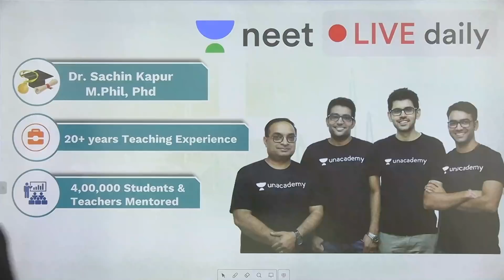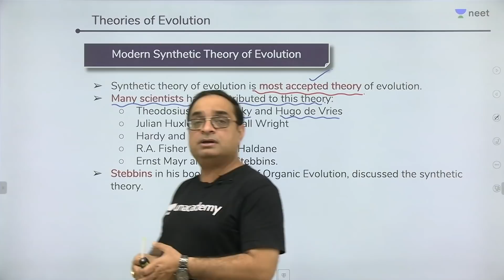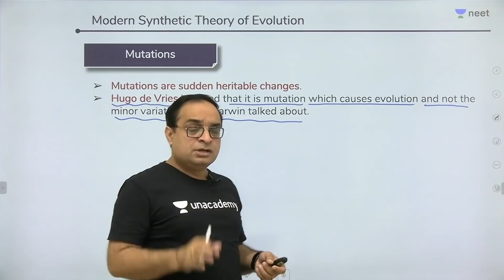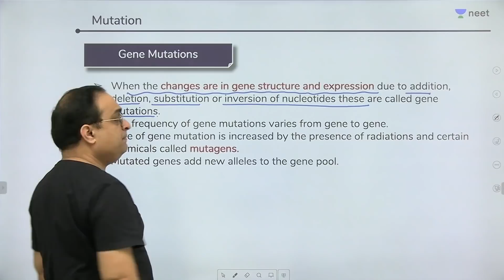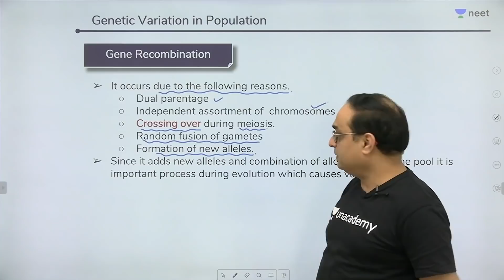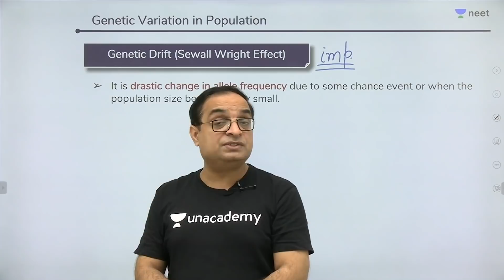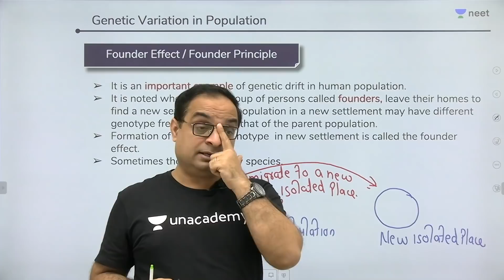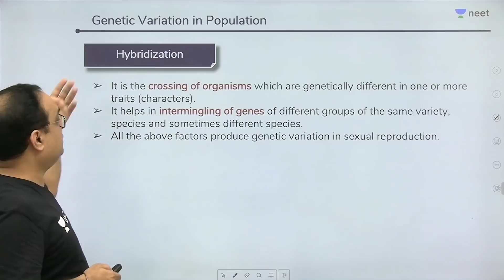Evolution - Lecture 10 | Synthetic Theory | Unacademy NEET | LIVE DAILY | Biology | Sachin Sir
Sachin Sir teaches Unacademy NEET students about the Modern Synthetic Theory of Evolution.

Evolution is the process of heritable change in populations of organisms over multiple generations. Evolutionary biology is the study of this process, which can occur through mechanisms including natural selection, sexual selection, and genetic drift.

It is this process of evolution that has given rise to biodiversity at every level of biological organization, including the levels of species, individual organisms, and molecules.

1. Learn from your favourite teacher
2. Dedicated DOUBT sessions
3. One Subscription, Unlimited Access
4. Real time interaction with Teachers
5. You can ask doubts in live class
6. Limited students
7. Download the videos & watch offline